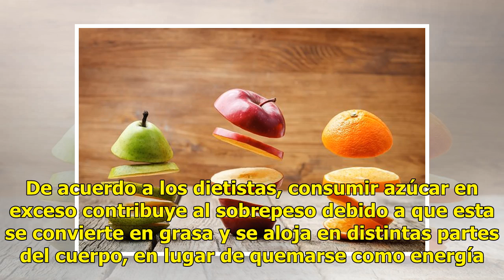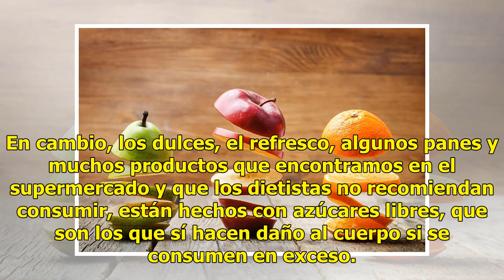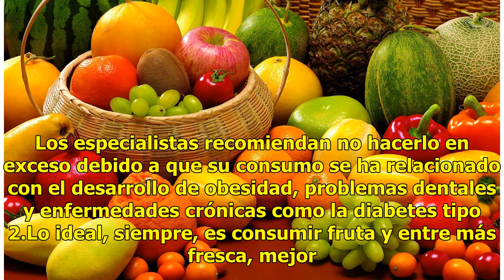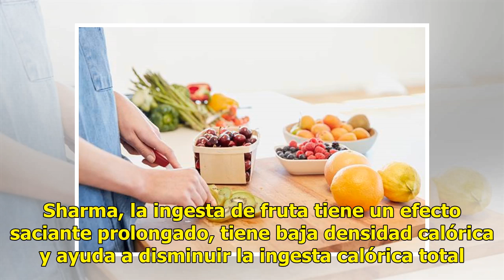¿Por qué la fruta, que tiene azúcar, no engorda nuestro cuerpo?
¿Por qué la fruta no engorda si tiene azúcar? La razón por la que no provoca sobrepeso en las personas es algo compleja. Lee también: ¿Qué son los carbohidratos beige y porqué debemos cuidarnos de ellos. Para muchas personas que se someten a una dieta dictada por un nutriólogo, es difícil entender p...